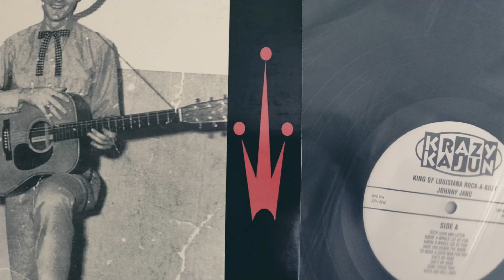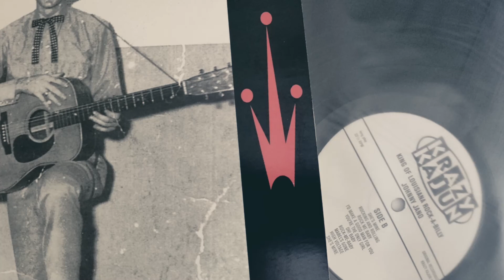Johnny Jano - Havin´ A Whole Lot Of Fun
"King Of Louisiana Rock-A-Billy"